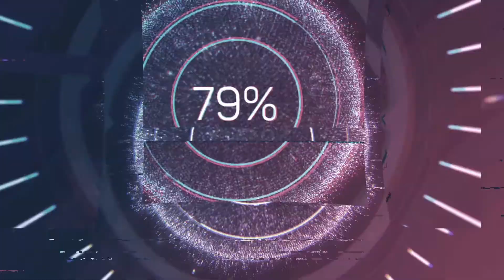Lucina @ Link - CCSL - Smash Ultimate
Lucina @ Link